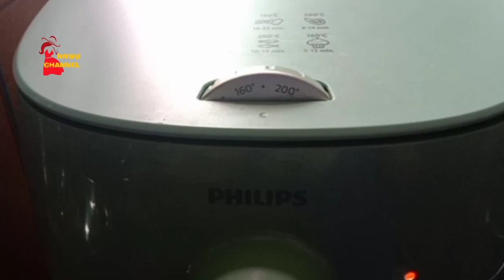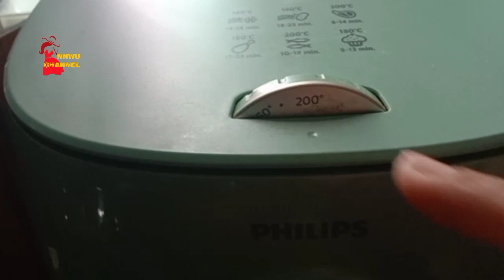Resep ayam panggang pizza